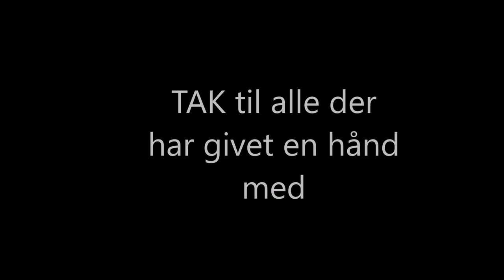Vores nye hus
Fra skrot til slot på 2½ måned. 190 kvm.